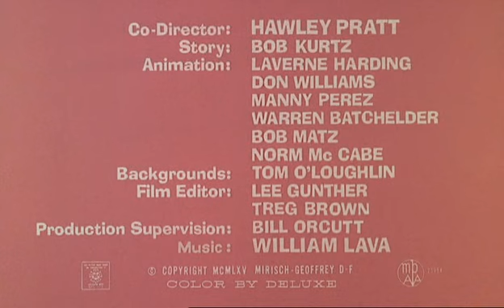A Rózsaszín Párduc - 004 - Tárcsázd A P-t Mint Párduc